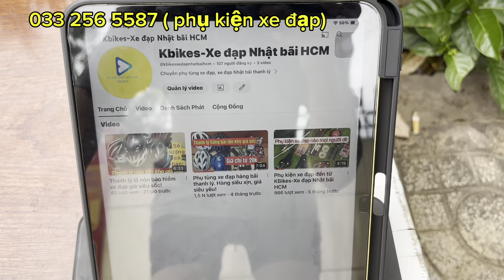Xe đạp thể thao Nhật bãi Chevaux , Doppel ganger siêu đẹp giá tốt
Địa chỉ shop em ở 26/2 Lê Quang Kim , F9, Q8 ạ